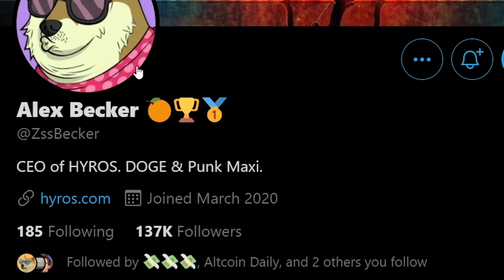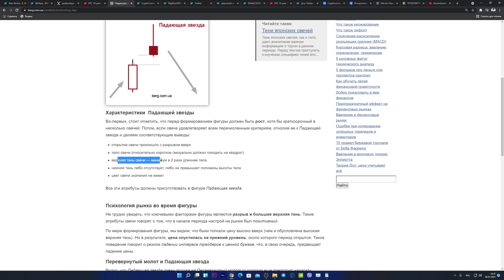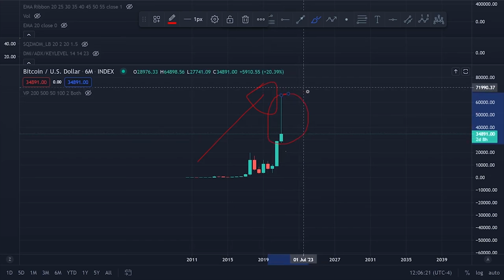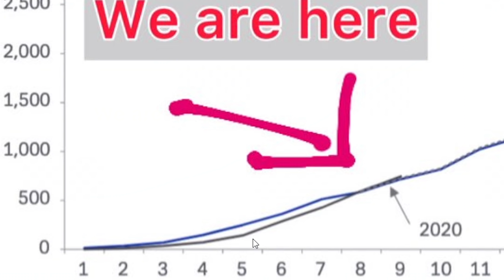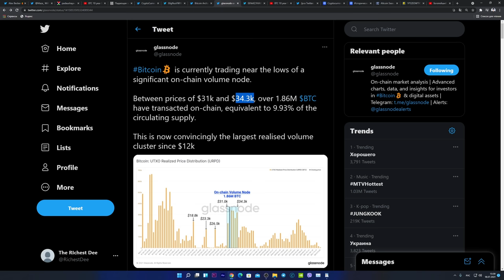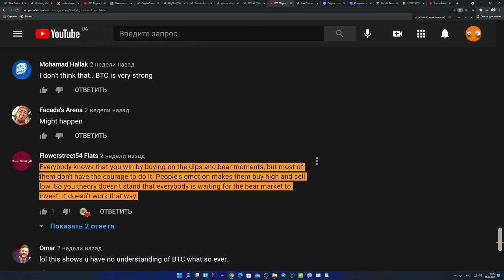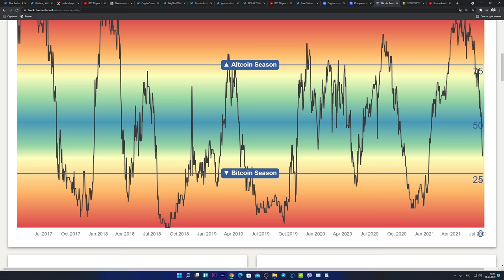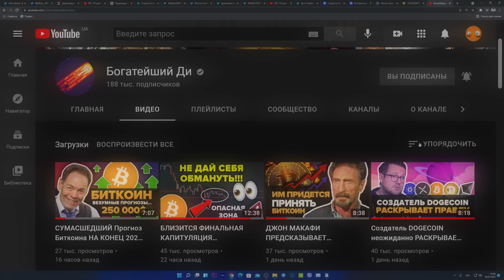БИТКОИН Ждет 10 Летний Медвежий Рынок?!! Альткоин Сезон после Краха! ЭТОТ ГРАФИК ВЗОРВЕТ ТВОЙ МОЗГ!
таймкоды:

00:00 Интро
00:55 Биткоин ждет 10 лет падения?! (другая точка зрения)
04:55 Этот График Взорвет Твой Мозг!
06:40 Уровни поддержки для Биткоина на среднесроке
09:21 Как зарабатывать на крипто-рынке
09:58 Биткоин-перспектива
10:58 АЛЬТКОИНЫ РВАНУТ КРУЧЕ БИТКОИНА После последней капитуляции рынка!
13:02 Аутро